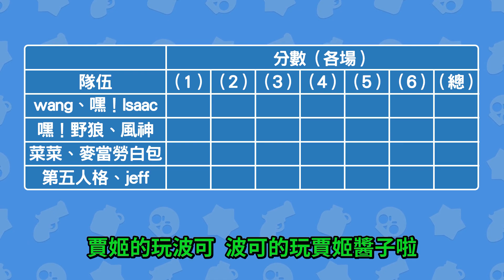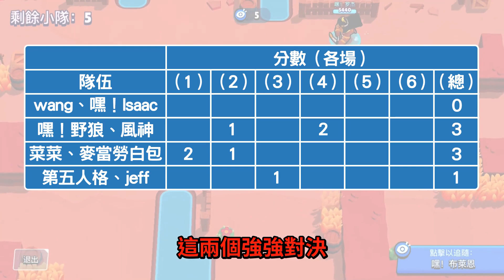【荒野亂鬥】最佳拍檔！兄弟之間的絕對默契！⭐️兄弟友誼賽⭐️空武發&布萊恩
嘿！兄弟！最佳拍檔顧名思義！今天的友誼賽是使用雙人生死鬥的模式來玩的！靠腰的不只是兄弟們對角色的操控！還加上了隊友之間的默契呀！兩人一隊一起合作拿到今天的冠軍！以波可為輔助而賈姬則負責進攻！分分秒秒都很刺激！希望兄弟們會喜歡今天的影片！